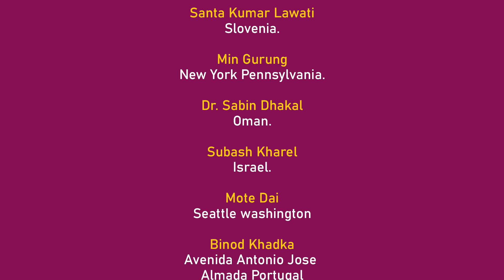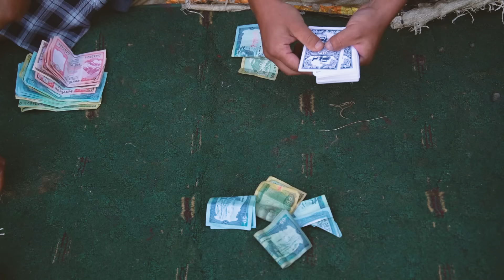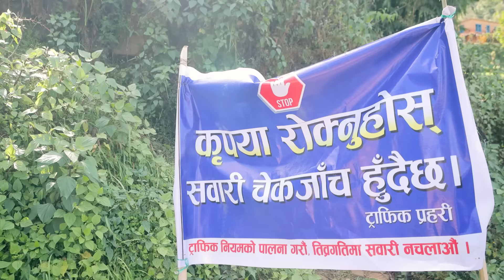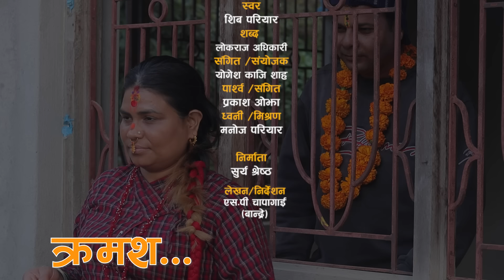Meri Aammai"मेरी आम्मै" बान्द्रे र मुइयाको दिपावली Ep-01| SusilPokharel | SP Chapagai | Sunita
#©meriAmmai bandre comedyserialmeriaammai#

ARTIST
susil pokharel
Sp chapagain (bandre)
sunita gautam
Yadab devkota
Surya shrestha
Giri prasad pun
Rames budathoki
Muskan lama
Rames buda magar
Bhai krishna shrestha
Kul bahadur oli
Jay kumar thapa
Santosh magar

Camara.Rahul rai, Yubraj khatri
Edit.Sandip chaudhary
Singer. Siva pariyar
lyrics. Lok raj adhikari
Music producer. Yogesh kaji shah
Backround Music. Prakash ojha

Producer
Surya shrestha

Writer/Director
S.p chapagain

Bandre Narayan Official YouTube channel